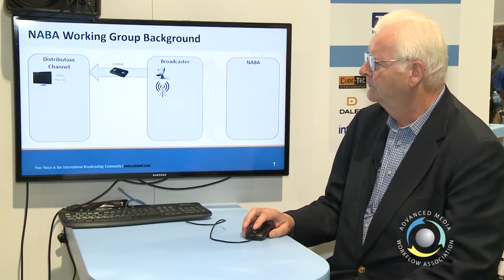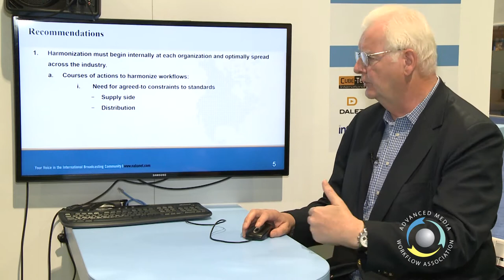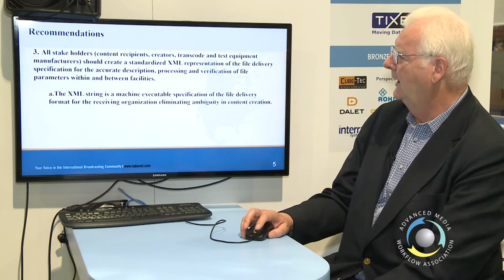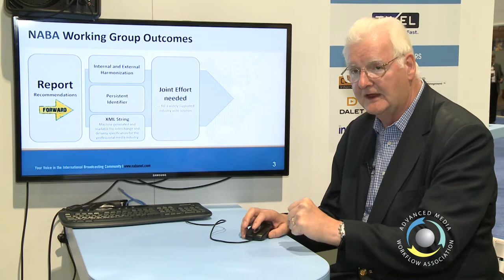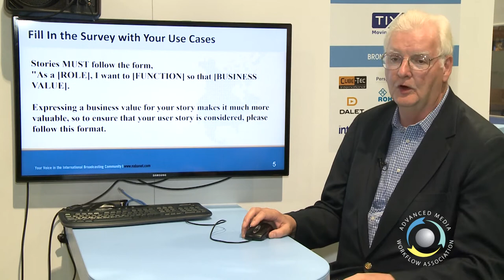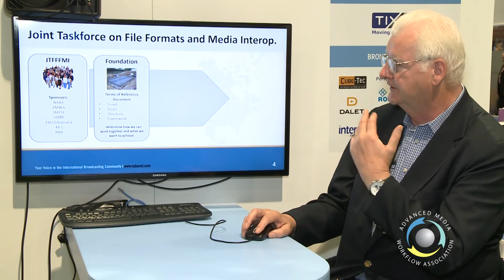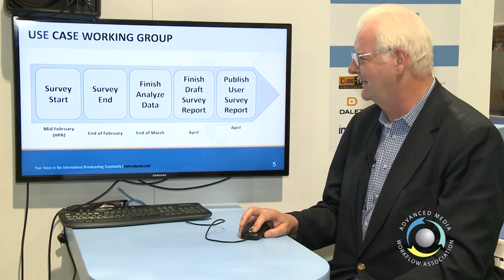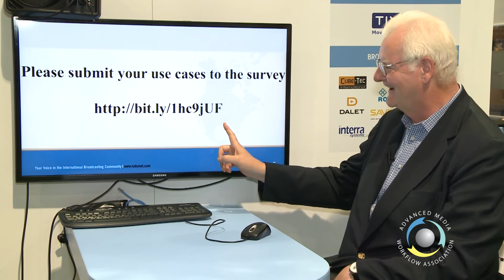Task Force on File Formats and Media Interoperability - Clyde Smith FOX Networks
This is a presentation on the work of the Task Force on File Formats and Media Interoperability.  It was given by Clyde Smith of FOX Networks at NAB 2014.